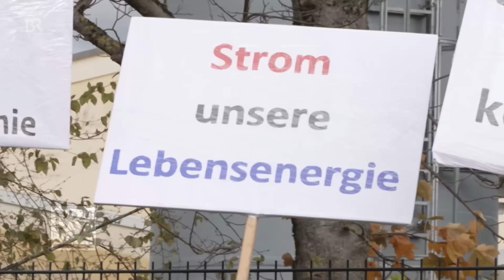Bundesregierung einigt sich auf Strompreissenkung für Wirtschaft | BR24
Die Strompreise für die Wirtschaft werden gesenkt, für zwei Jahre auf den niedrigsten Satz, der in der EU zulässig ist. Monatelang hatte die Ampel über den Vorschlag von Wirtschaftsminister Habeck gestritten, energieintensive Unternehmen zu entlasten.